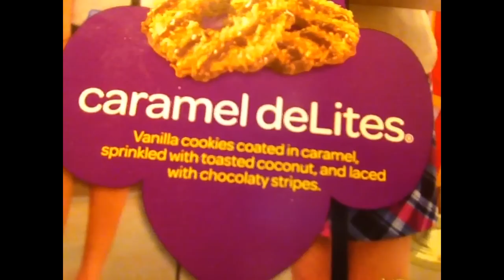It's Carmel Delights - Wednesday